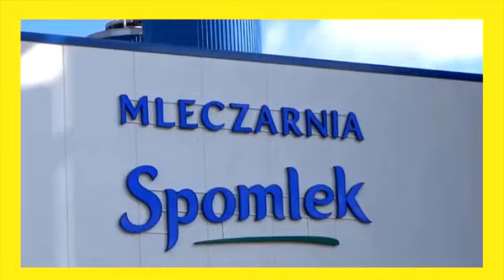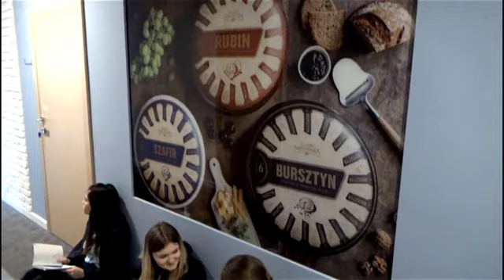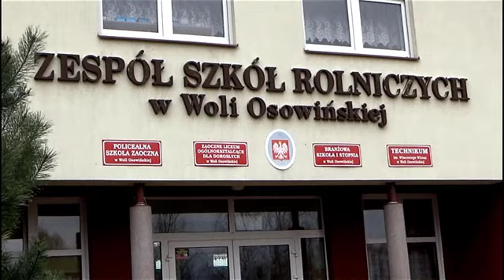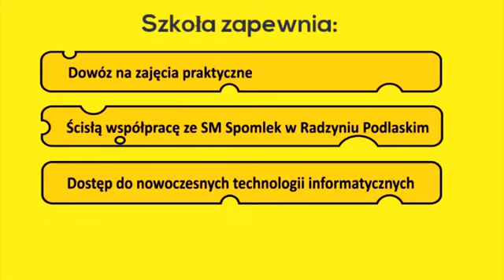Technik Przetwórstwa Mleczarskiego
Film zrealizowany w ramach promocji nowego kierunku kształcenia - technik przetwórstwa mleczarskiego - w Technikum im. Wincentego Witosa w Woli Osowińskiej we współpracy ze SM Spomlek w Radzyniu Podlaskim